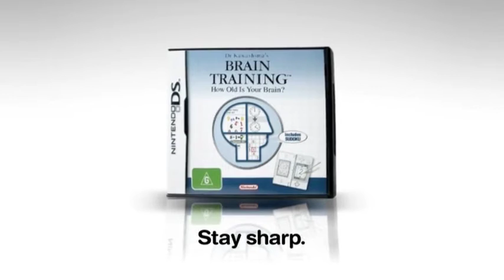Rare Australian Dr. Kawashima/Brain Age Promo Short Movie (Commercial/Advert) - Nintendo DS 2006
Nintendo - Marbles